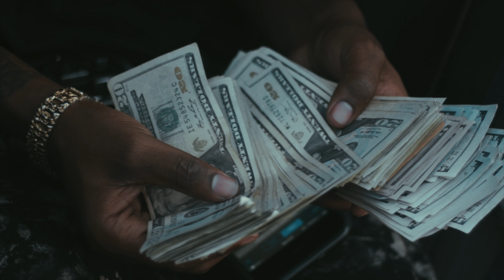Tezzo x King GooRoo - Another One (Official Video) Shot